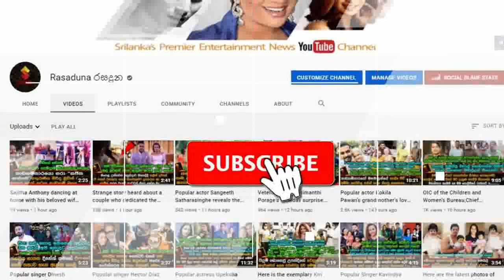නෙහාරා මේනකගේ මෙයිලි බබා රංගන මාමාගේ තරු පිරි රෑ වැඩසටහනට ගිහින් කියපු අපූරූ සින්දුව.| Meili Baby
ට්වින්කල් ට්වින්කල් ලිට්ල් ස්ටාර්..වන් ෆෝ මයි මදර්..වන් ෆෝ මයි ඩෑඩ්